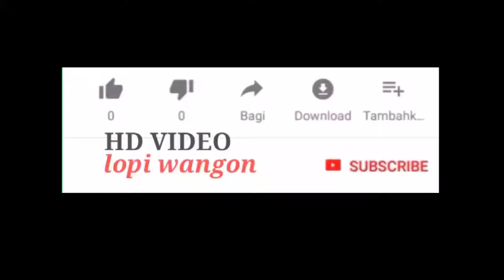KEMBALI KEPADA FITRAH ALLAH MASJID AL-BAROKAH PERUMNAS CIASUK TANGERANG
SEBAGAI MANUSIA HARUSLAH BERPEGANG TEGUH KAPADA ALLAH